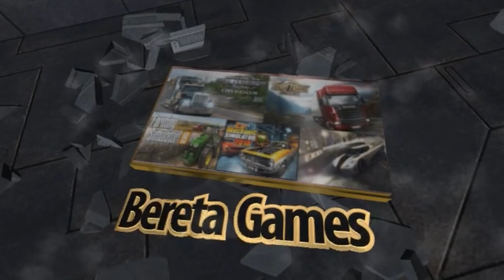FS19 Apresentação da Sede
Olá Bem-Vindo, ao meu canal se inscreva e ative a notificação para ficar por dentro de várias game plays de Euro Truck Simulator 2 , American Truck Simulator, e Farming Simulator 19, Grid e Car Mechanic Simulator.

Apresentação da sede no mapa The Pacific Northwest,

Tenho 2 pomar de maçãs criação de vacas, e galinhas no momento, 1 fabrica de silagem e outra para criação de ração perfeita para alimentação das vacas em breve estarei expandindo ela para criação de cavalos e porcos.